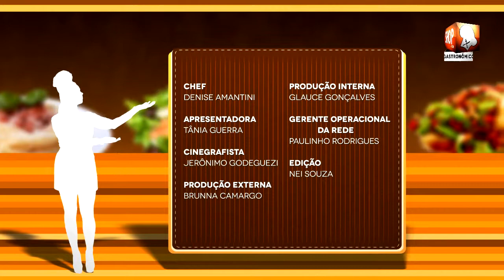TV SHOP GOURMET - PAO DE QUEIJO - BLOCO II - S 23